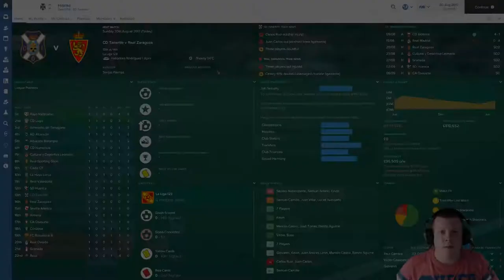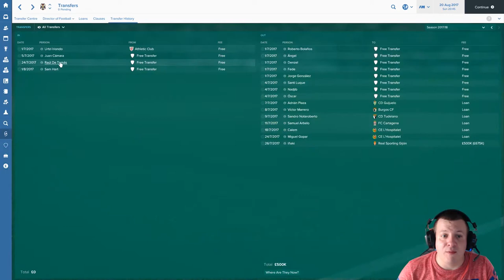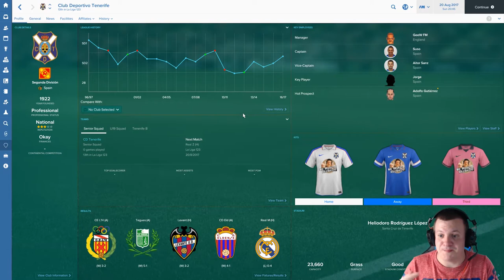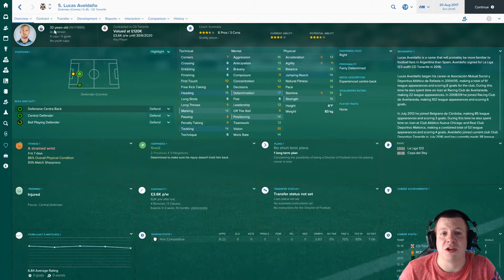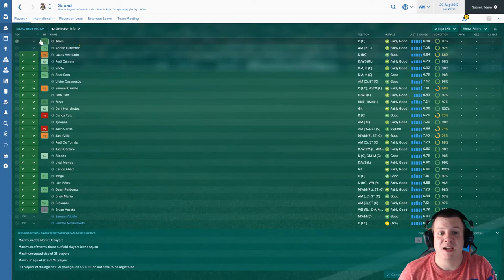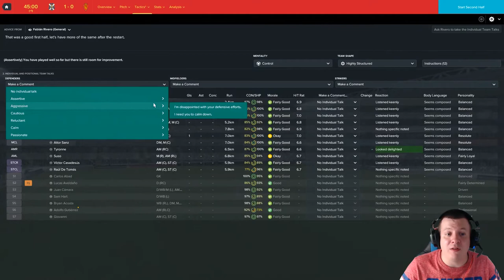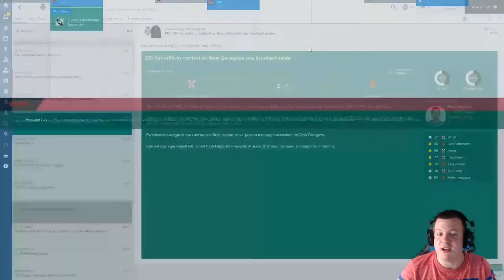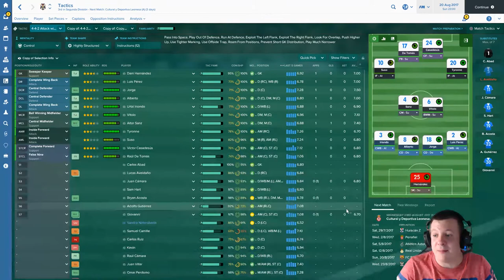BRAND NEW SERIES! When I say Bo, You say La Liga, a Football Manager 2017 Story #1 Introduction!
Welcome to my Brand new series 'When I say Bo, you say La Liga'. This Episoide shows how Music Sensation Craig David has ended up obtaining Club Deportivo Tenerife, and how he managed to persuade GeeW FM to become the manager, there will also be a live com in the shape of Real Zaragoza at Home.
Join us on our quest to become Champions of La Liga!

Special Thanks to Just M1ke Plays for the Intro screen and thumbnail for my FM16 Non League Adventure videos! Here is his Channel...

And Also A Special Thanks to Bood FM for been a legend, liking and sharing my stuff! Here is his Awesome up and coming channel!...